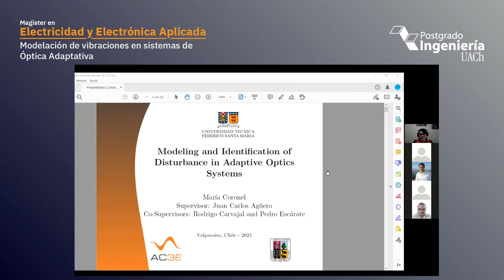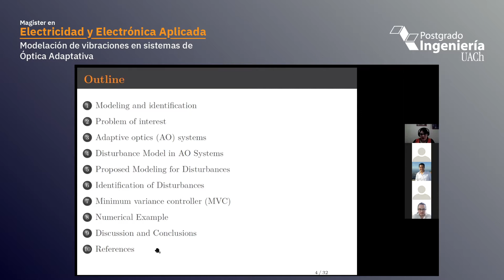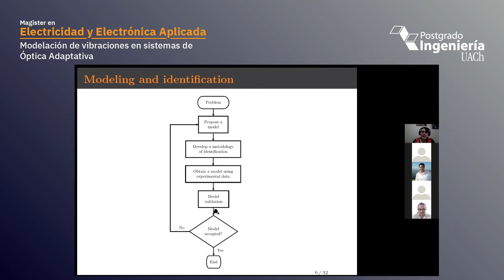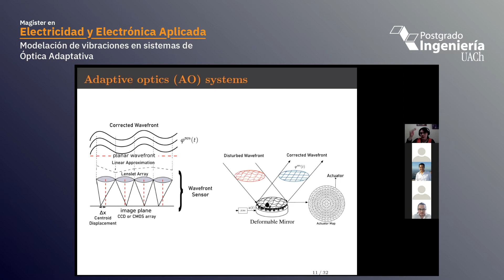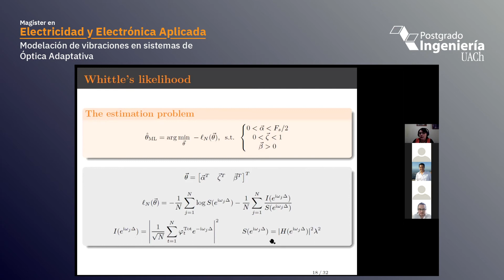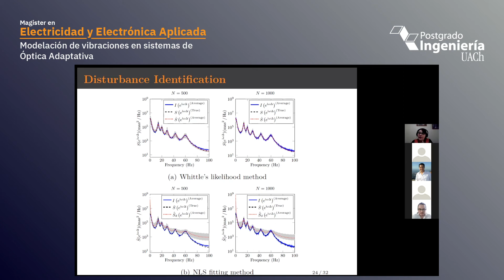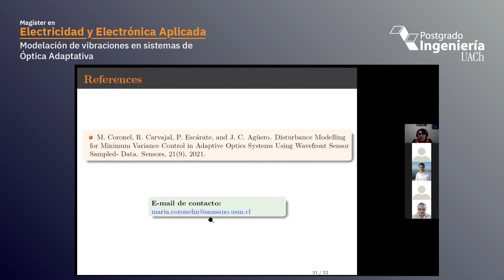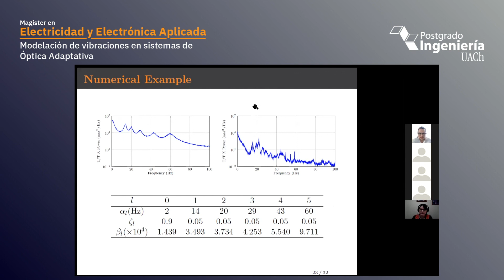Modelación de vibraciones en sistemas de Óptica Adaptativa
Ciclo de Seminarios de Investigación de Postgrado
Magíster en Electricidad y Electrónica Aplicada
Facultad de Ciencias de la Ingeniería UACh
Jueves 1 de Julio, 16:00 hrs.